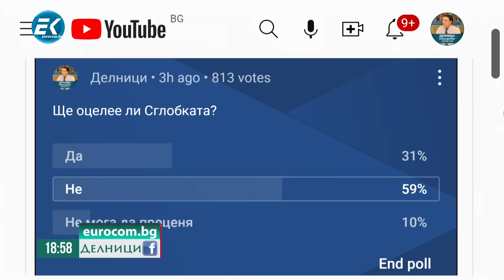Слави Василев: Петков и Денков са били на връчването на мандата, за да не върне Габриел празна папка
"Никога не съм виждал такова политическо падение", каза политологът Слави Василев, който беше гост в предаването "Делници" с водещ Николай Колев.
По думите на Василев не е ясно какво ще кажат на избирателите си партиите, които участваха в сглобката, ако има предсрочни парламентарни избори.
Политологът обясни, че присъствието на Кирил Петков и Николай Денков по време на връчването на мандата на Мария Габриел е било противоконституционно. Той допълни, че според достигнала до него непотвърдена информация Петков и Денков са били там, за да са сигурни, че Габриел няма да върне веднага празна папка.
Според експерта независимо дали ще отидем сега на избори, или не, то резултатът ще е сходен, ако не се появи нова партия в политическия живот на страната.